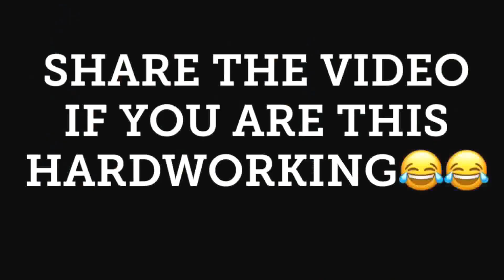The most hardworking FRIENDS during exams!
We all know those people who work very hard for exams,this video is for all those amazing hardworking innocent kids that can go on all lenghts to score good marks.